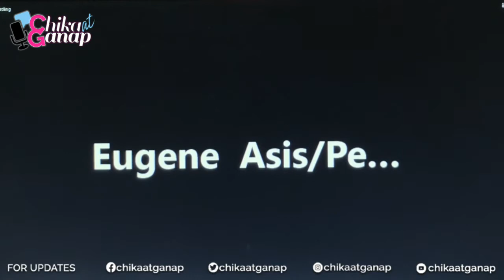Gusto ang BTS! Sheryn Regis, umaming KPop fan din pala siya | Chika at Ganap